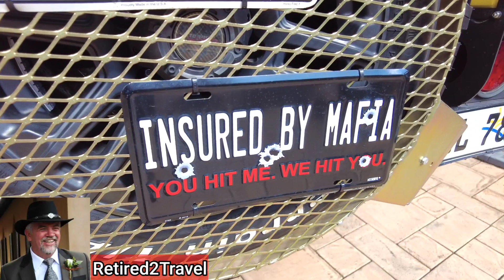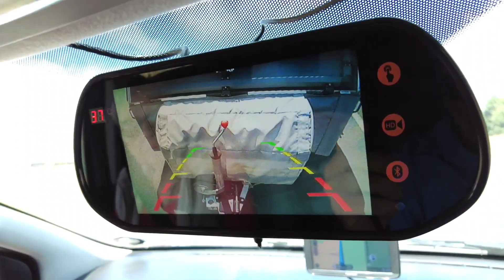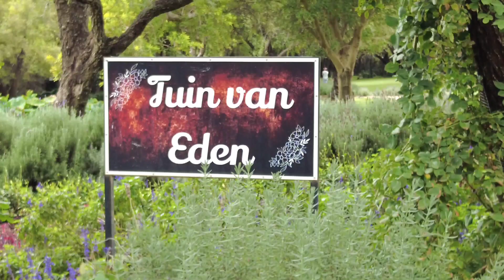Klein Paradys shocking surprise / Bosveld Caravan Park for all ages.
Conquorer Commander Caravan Camping at a magnificant resort. Although it seems to be very expensive all facilities in the park for free namely: hot and cold water swimming, canoing, super tubes, put put and then off course fishing (kiss and release) with the cherry on the top "Garden of Eden".